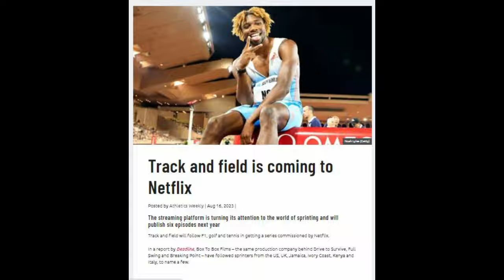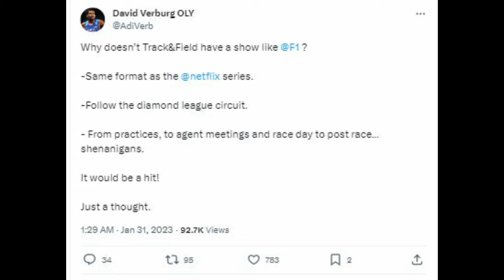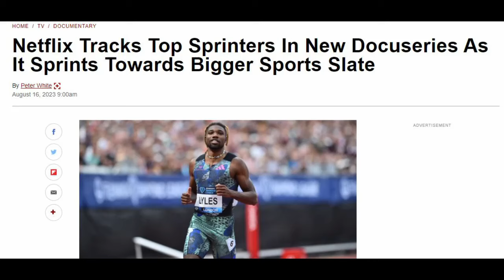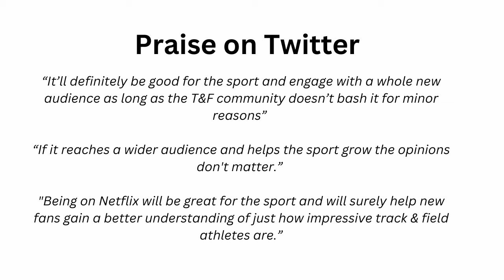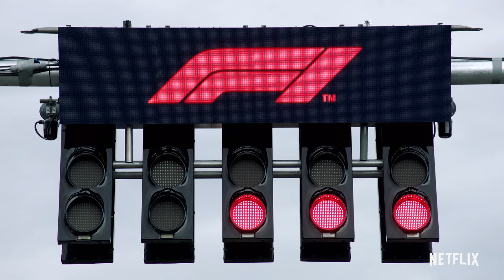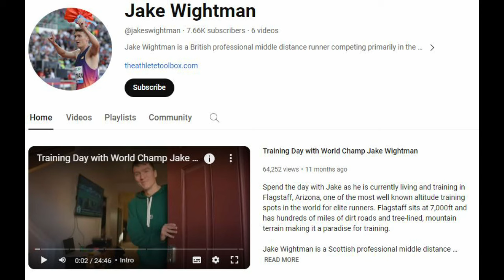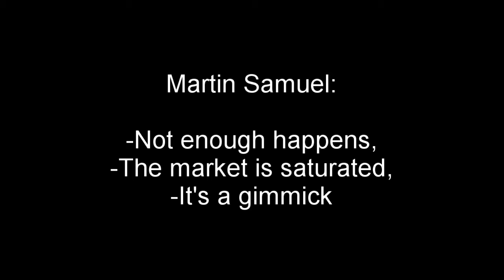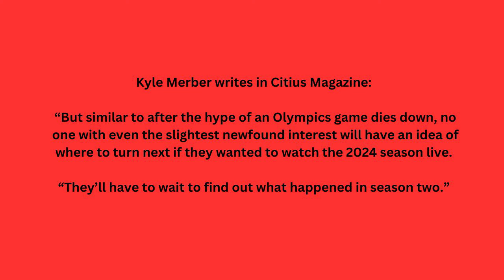Can a Netflix documentary save athletics?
I keep hearing, 'What if track and field had its own Netflix, Drive to Survive style, series?' Well now athletics does - starting next year, focusing on the lives of sprinters. But will Noah Lyles, Elaine Thompson, Marcel Jacobs and Dina Asher Smith provide a good series for fans? And will people tune in ahead of the Paris 2024

00:00-01:15 Introduction
01:16-03:40 Where we are at
03:41-04:22 Noah Lyles
04:23-05:30 Drive to Survive history
05:31-08:25 This could work...maybe

Credit:

All athletics footage from World Athletics,
All pictures from PA free media archive,
Music David Woodgett - Weight in Gold (please check him out on YouTube and Spotify!)

Partial script

The point of me starting this channel was to get away from endless debate about the future of athletics.

I feel like the sport has problems but also a lot going for it and I have wanted to celebrate that. Has anyone seen what Faith Kipyegon or Ryan Crouser have done recently? Is nobody else wondering what happened to Brice Etes or Tikie Terry Mael?

I think the first step in helping athletics should be moving away from only discussing what can be done to save it. There is a time and a place for that…But, also, can you imagine a football game where they pan away from the action, back to the studio and spend the next 80 minutes discussing what the game needs?

There seems to be one question that fans, athletes and pundits cannot get enough of at the moment and that is - what if athletics had its own Netflix, Drive to Survive-style documentary series. If only athletics had its own Drive to Survive.. What we really need…

Well, we now have one.

[Are you happy now, Bush?]

In August, World Athletics announced a deal with Netflix for a six episode series shaped around the lives and careers of sprinters to air in 2024.

But is this the greatest thing to happen to athletics since the running career of Usain Bolt, or will it be a false dawn like the running career of…Dexter Lee?

This is the story of athletics on Netflix.

In January, David Verburg - a US 400m runner - tweeted: “Why doesn’t Track&Field have a show like @F1? Same format as the @netflix series. Follow the diamond league circuit. From practices, to agent meetings and race day to post race [dot, dot, dot] shenanigans.

[What does he mean by that?]

“It would be a hit! Just a thought.”

Verburg did get a lot of traction and support for his idea… I say his idea. He was not the first to put this forward.

Seb Coe said in January 2021: “The European Broadcasting Union,” the guys who brought us Eurovision, that is, not the entity that the UK voted to leave, “Is talking about some quite creative stuff… Maybe even a documentary series around athletics – a similar kind of thing to the Netflix Drive to Survive documentary.”

For goodness sake, other documentaries do exist.

Points were also made by Deji Obeyingo in Run Blog and another writer, Thomas Bartley, as to why this would be a great idea. To paraphrase:

A new audience could be reached,
Money and income streams could reach World Athletics and athletes,
The drama of athletics would make it the perfect material.

They have got their wish.

On August 16, Netflix announced that it would be answering the prayers of many by undertaking a six part series. It will be entirely filmed around sprinters.

[“I’m also here today to talk about Sprint”]

They were never going to focus on the hammer, were they.

Deadline reported that some filming was undertaken at the 2023 World Championships in Budapest.

It did not say which athletes were going to be involved but it did say their nationalities.

In some cases, this is as good as naming the athletes involved.

So while we cannot say who, we do know they are from: The USA, Jamaica, the United Kingdom, Ivory Coast, Kenya and Italy… that last one really is a puzzle.

They also did not announce the name of the series, but as someone who for many years wrote punny headlines for a local newspaper I’ll be damned if I don’t give this a go.

On Track,
Sports Days,
Life at Speed
100% (Speed) Endurance,
Running Men (and women),
[They say…] Stay in Your Lane, Boy

Praise came in with people saying it will engage with a wider audience and help grow the sport.

The opinion of the fans matters. But what really matters is the opinion of Noah Lyles. He may or may not be the face of this new series, but is definitely the face of World Athletics’ own branding at the moment.

“I am very excited for the Netflix thing because I believe it’s going to show our good and our bad,” he told the Guardian back in August… I’m reading this in my normal voice because I’ve been told my impressions are not my strong point."